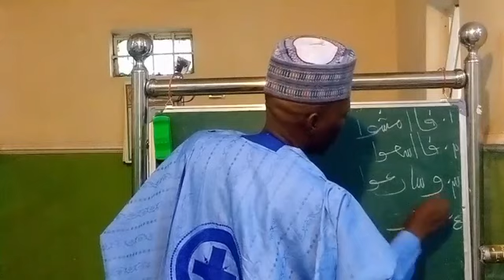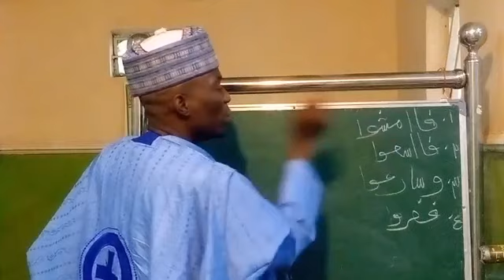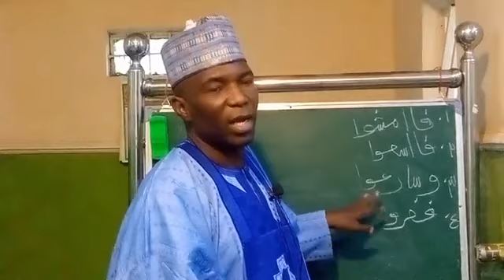MUSAN SIRRIN ALQUR'ANI DARASI NA 52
TARE DA CO-ORDINATOR SEMINAR/MUSABAKA JIBWIS NHQ JOS GOMBE STATE